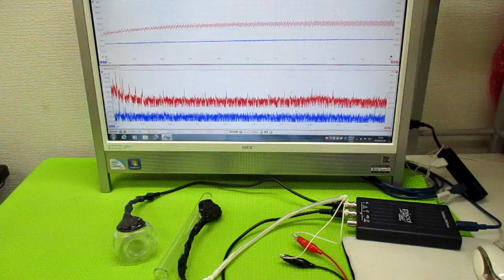超音波発振制御プローブの製造技術 ultrasonic-labo